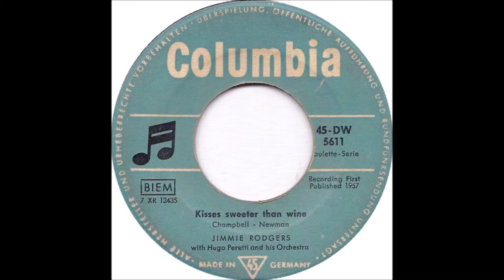Jimmy James - Kisses Sweeter than Wine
From the Album: "Jimmie Rodgers"